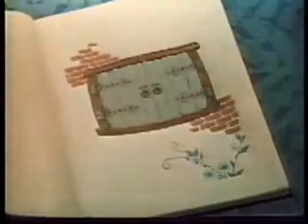1935 Humpty Dumpty 1935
Humpty Dumpty must rescue his girlfriend, Easter Egg, from a bad egg who kidnaps her. Animation short from the early cartoon ages

 Director: Ub Iwerks (uncredited)
Writer: George Manuell